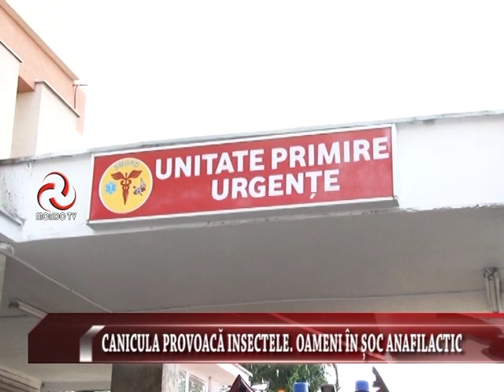ȘTIRILE MONDO TV : CANICULA PROVOACĂ INSECTELE OAMENI ÎN ȘOC ANAFILACTIC